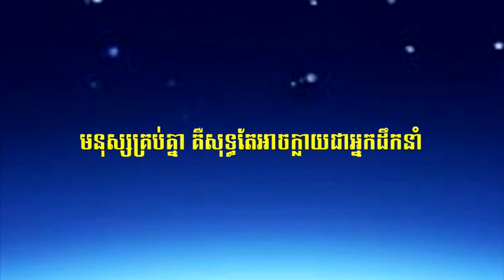លោកជំទាវ កែវ វង្សសៀក - រួមគ្នាគាំទ្រទស្សនាវដ្តីស្រាវជ្រាវភាពជាអ្នកដឹកនាំ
📚សៀវភៅស្រាវជ្រាវភាពជាអ្នកដឹកនាំ📚
១. សៀវភៅភាពជា CEO (5$)
២. សៀវភៅភាពជាអ្នកដឹកនាំ (10$)
៣. សៀវភៅភាពជាអ្នកមានកំពូល (30$)
☎️​ ទំនាក់ទំនងទិញសៀវភៅ៖ ០៦៩ ៣១ ៤២ ៩៣ / ០១១ ៩៥៥ ៨៤២
សូមអរគុណសម្រាប់ការទស្សនា ខ្ញុំព្យាយាមបន្ថែមវីឌីអូមេរៀនល្
អដើម្បីជាធម្មទាន។  --- សូមអរគុណ!!! ---
HORCHANROTHA កម្មវិធីសម្ពោធ និងស្វែងរកមូលនិធិគាំទ្រ
ទស្សនាវដ្តីស្រាវជ្រាវភាពជាអ្នកដឹកនាំ
នៅវិទ្យាស្ថានសហប្រតិបត្តិការកម្ពុជា ជប៉ុន (CJCC)
ថ្ងៃទី១៧ ខែ៧ ឆ្នាំ២០១៥